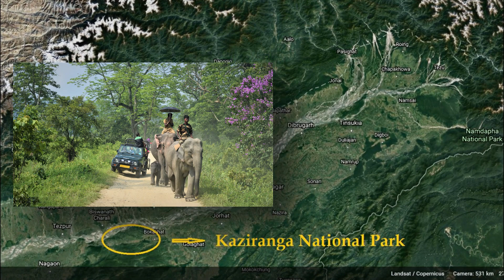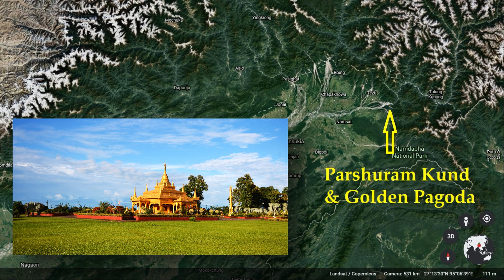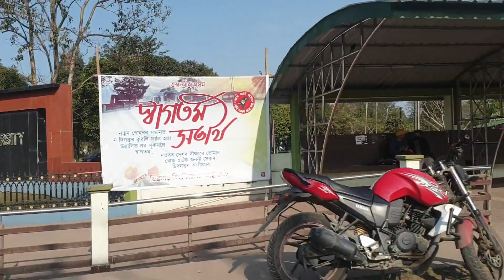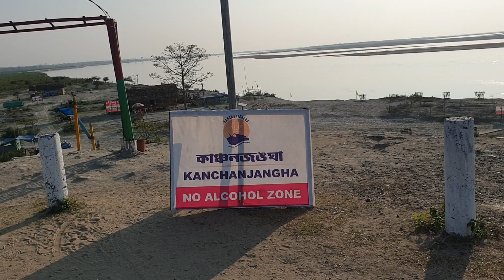Bogibeel Bridge | Pride of India | Longest Rail-Road Bridge | Offbeat places of North-East India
Northeast India Series– Unexplored paradise on Earth.
(Episode – 1) Pride of India – Bogibeel Bridge

Assam is the gateway of the North-Eastern States, known for its wildlife, archeological sites, and tea plantation.

Dibrugarh city, the Tea city of India is a perfect blend of natural beauty, tradition, and culture.

Bogibeel Bridge – Longest rail-road bridge in India. The length of the Bogibeel bridge is 4.94km over the mighty Brahmaputra, located 17km downstream of Dibrugarh.

The bridge is prettiest at night when approx. 1100 LED luminaires are used to illuminate the structure and captures the hues of colors and dynamics of local festivals such as Bihu, Jaapi.

In this video, we have shared information about :
1. Our travel route from major city to Bogibeel bridge through Dibrugarh airport and city
2. Offbeat places one can visit from Dibrugarh.
3. The beauty of the Brahmaputra river from the top deck along with a double rail line in the lower deck.
4. Experience of the boat ride on Brahmaputra and sunset.
5.  An awesome night view of the bridge.

Booking details :
Kanchanjangha Floating Restaurant and Eco camp :
           Boat tour Duration: One and a half hour
            Boat tour Price – 500 per person

IF YOU LIKE THE VLOG DON’T FORGET TO SHARE THE VIDEO WITH FRIENDS AND LET OTHERS  ENJOY THE BEAUTY OF TRAVELLING.